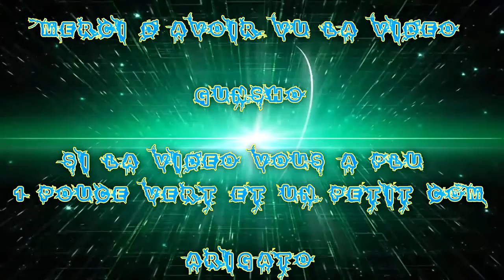[FR] League Of Legends Ranked 2015 #02 Ahri Renard De Feu VS Leblanc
Voilà ma deuxième vidéo recorde en Ranked :) Sur League Of Legends !

Je Joue Avec Ahri Renard De Feu Ap Mid !

Episode Collector saison 2015

XSplit euh dison mal régler ... cadre xd !

Enjoy !! Gunsho !!